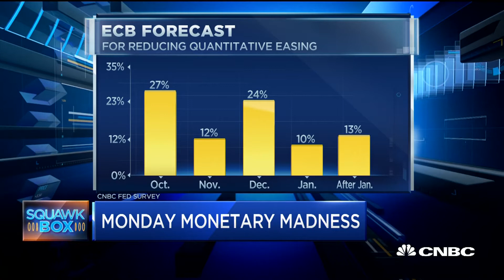Global Monetary Policy On The Move This Week | CNBC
CNBC's Steve Liesman provides a preview of the upcoming week's economic agenda, including policy decisions by the Federal Reserve and other central banks.